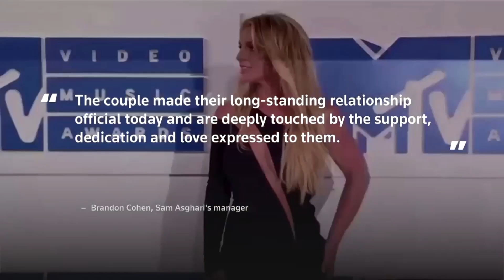Britney spears and sam Asghari secrets of their relationship revealed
In this video about, ✅ britney spears and sam Asghari secrets of their relationship revealed

Recent Video 👍
Margot Robbie STAGED Her Unscripted Kiss With Brad Pitt in the Babylon Movie Margot Robbie Kiss:

Amber Heard Files Appeal Against Johnny Depp Libel Trial Verdict, Amber Heard After a six-week trial :

TAYLORS SWIFT’S MIDNIGHTS NO 1 ON CHARTS WITH JINGLE INTO TOP 10 FOR FIFTH WEEK HOLIDAY WEEKEND:

Why Maren Morris Didn’t Want to Split Duties Between Motherhood and Performing